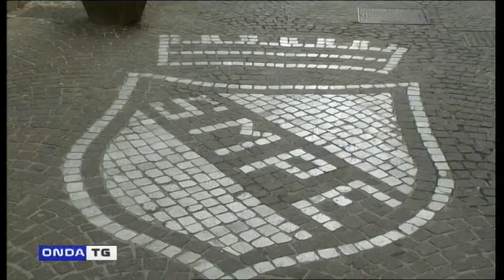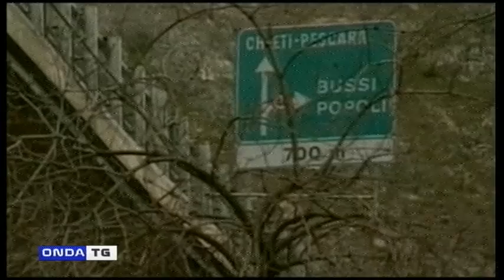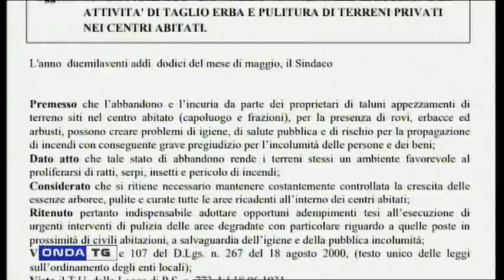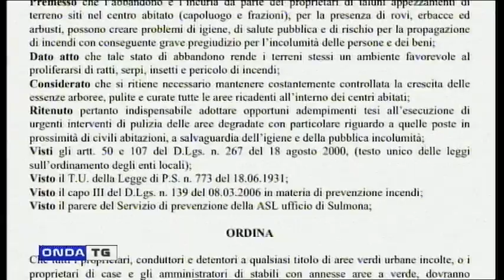TG GIORNO 21052020